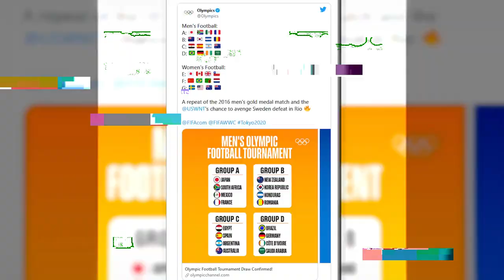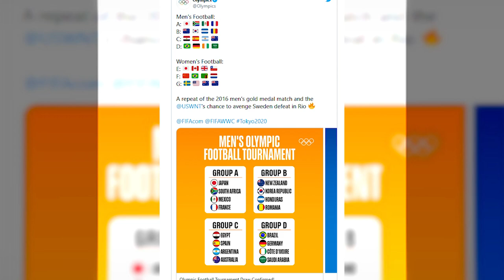REFORÇO DEVE SER ANUNCIADO HOJE no GRÊMIO! E situação de JEAN PYERRE! E grupos da OLIMPÍADAS DE TÓQU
Grêmio deve ter novo reforço ainda hoje!
Jean Pyerre é um nome que deve ser bem pensado, e a situação dele você vai ver como está nesse vídeo!
E também saiba os grupos das olimípadas de Tóquio 2020 que serão disputadas esse ano